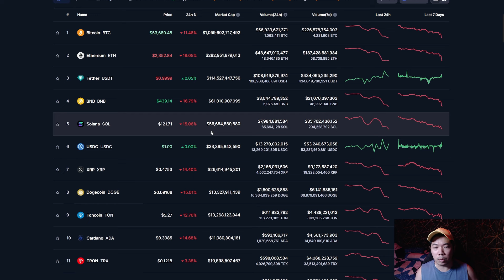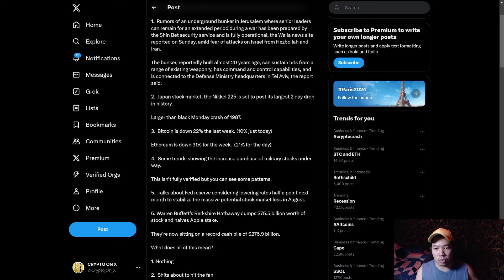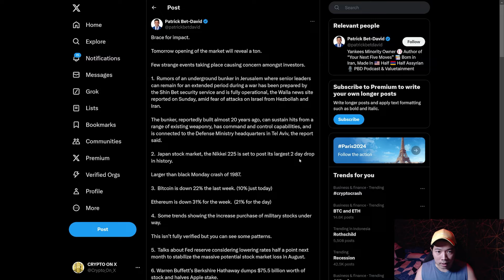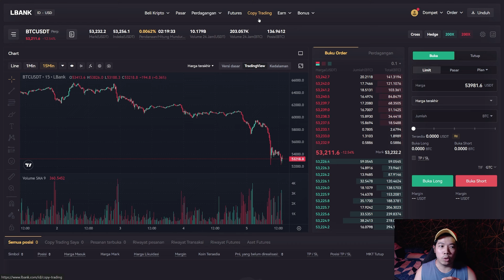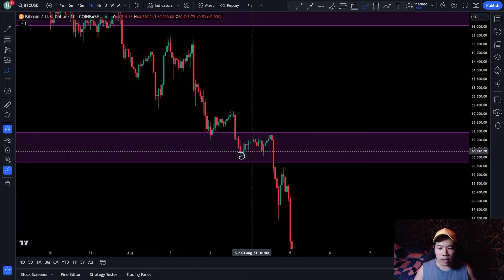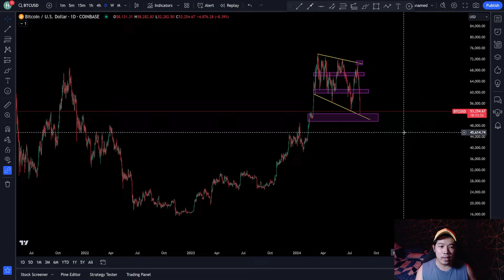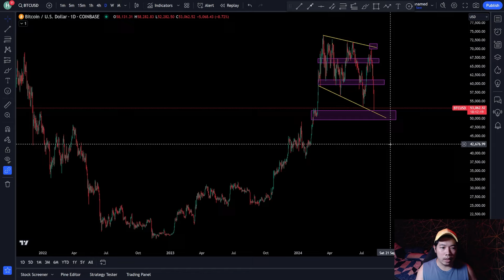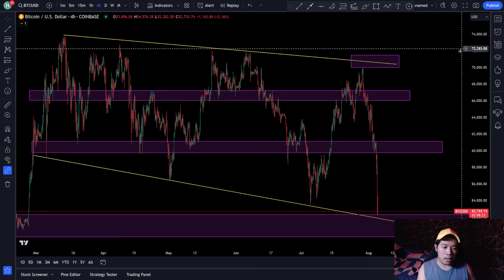BITCOIN TERJUN BEBAS DARI 60K DAN INILAH AREA YANG HARUS DIPERHATIKAN ! PREDIKSI BITCOIN HARI INI !